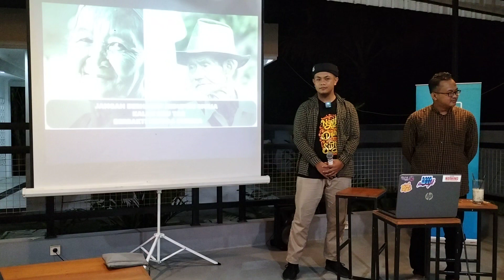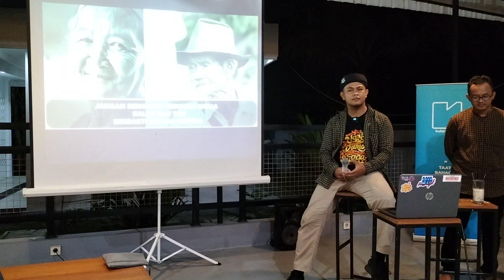HAPPY NEW YOU PART 2 || YUK NGAJI KULON PROGO || NAYAN COFFE & RESTO